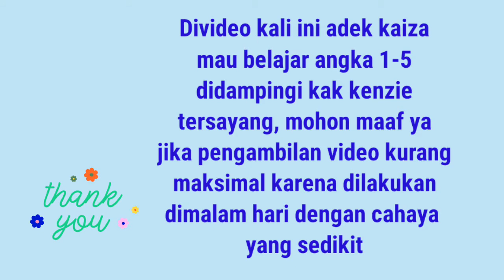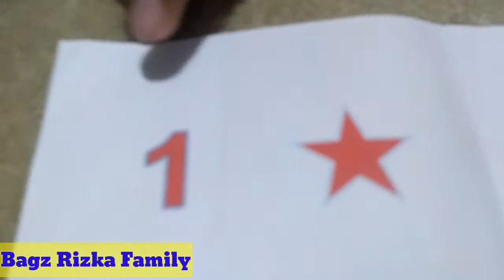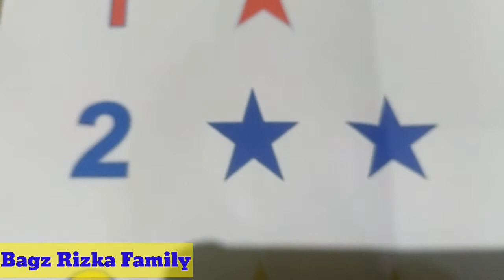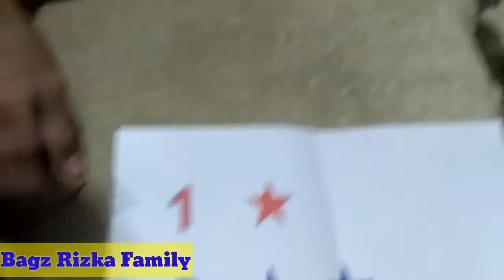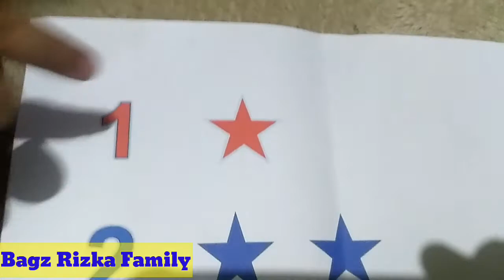MENGENAL ANGKA DAN BELAJAR BERHITUNG 1 - 5 || Family Vlog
Assalamuallaikum sahabat .
aloo semua sahabat Bagz Rizka Family, semoga semuanya dalam keadaan sehat dan dalam lindungan Allah SWT... 😊😘 amin
Terimakasih selalu hadir menonton kami, di video kali ini adik kaiza belajar mengenal angka 1 sampai dengan 5

Untuk gabung ke komunitas youtuber pemula yang sudah memahami rolesnya silakan gabung yaa ke wa saya

Dan video cerita honorer saya yang sudah lebih dari 10 tahun bekerja :)

belajar berhitung, parenting, satu, dua, tiga, empat, lima, bernyanyi sambil berhitung,